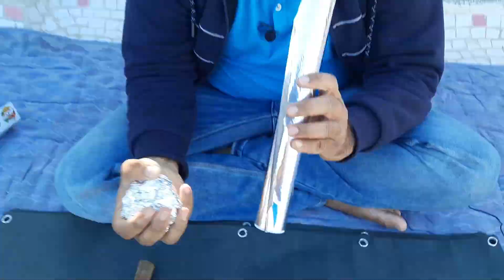Making Japanese Polished Silver Foil Ball | ये बॉल कमाल की है 😲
humne is video mein aluminium foil se ek chamchamati hui silver polished ball ko banaya hai .